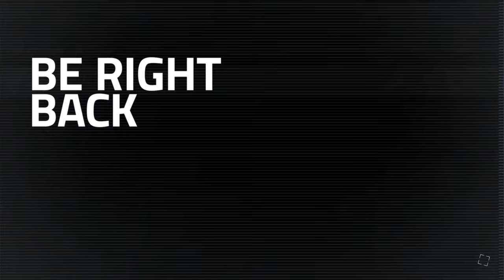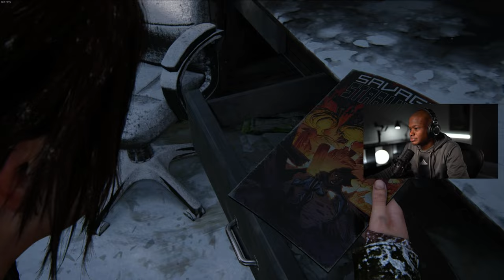HYDROELECTRIC DAM | The Last of Us Walkthrough PART 4 PC